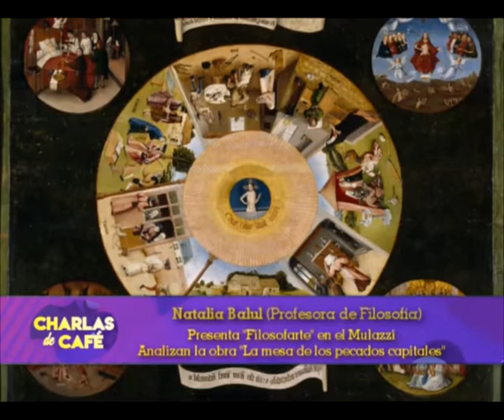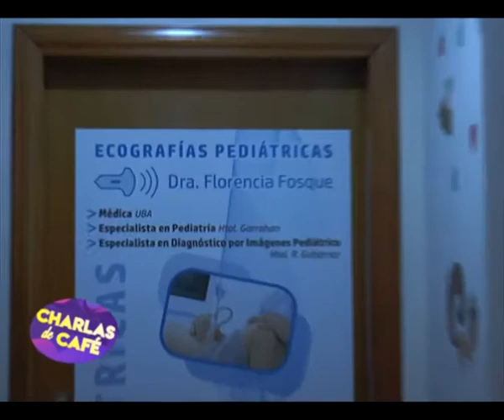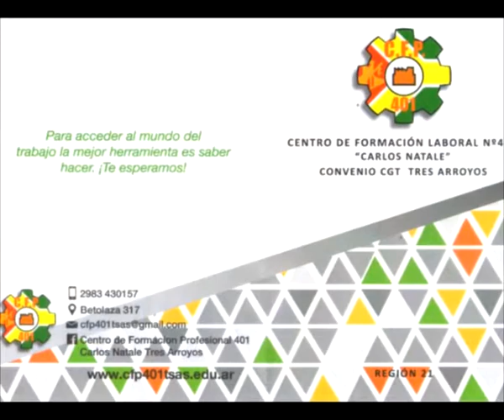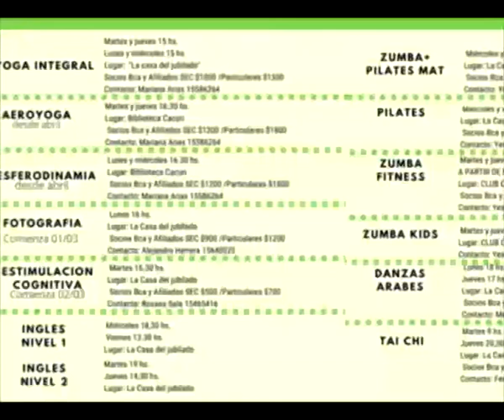Natalia Balul - Dra Florencia Fosque - Ivan Ambrosius - Kaina Pecker [Charlas de café TV]